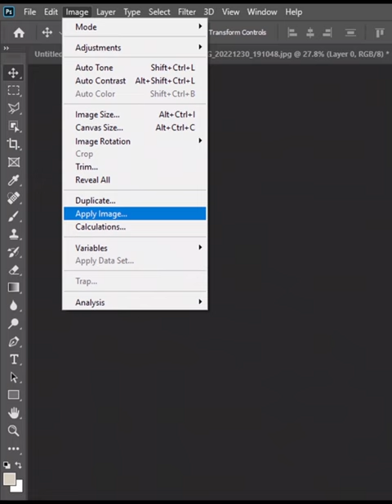how to change season by photoshop in 3 second | Lab color mode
how to change season by photoshop  in 3 second  | photoshop learning | Lab color mode